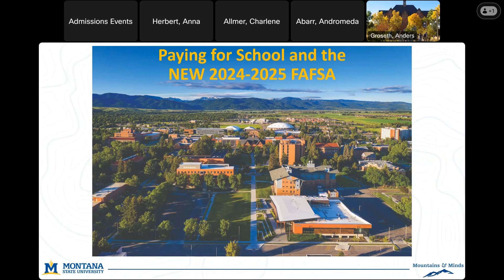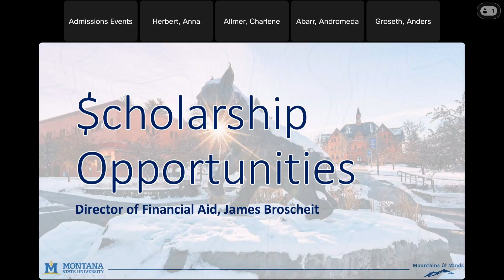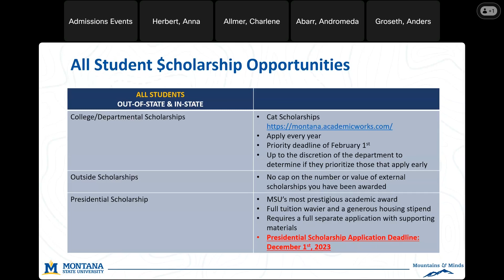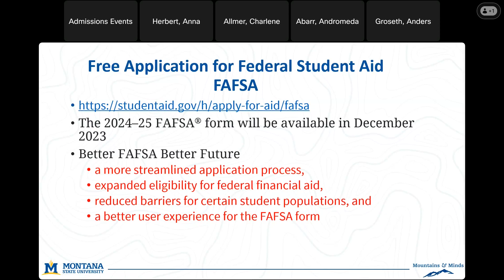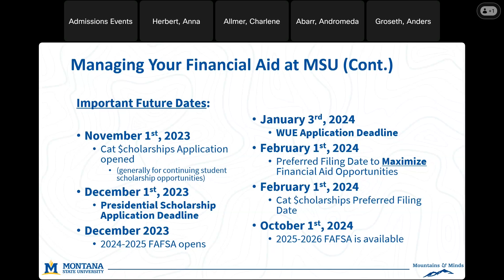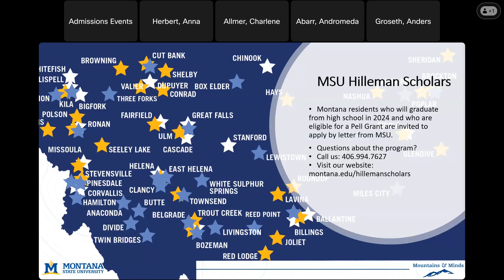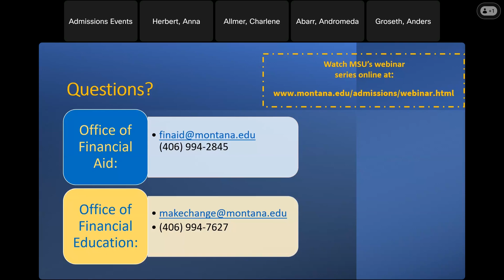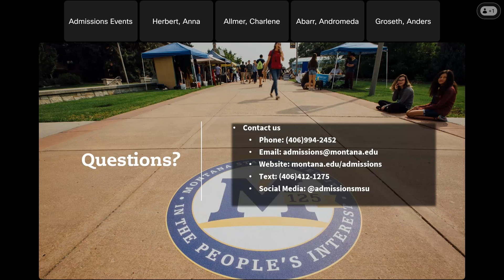Paying for School Webinar Fall 2023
Join staff from MSU’s Office of Financial Aid, Office of Financial Education, and Admissions Office for a 45-minute interactive online presentation about paying for school. MSU representatives will cover Fall 2024 scholarship and financial aid opportunities, significant dates and deadlines, and important updates to the Free Application for Federal Student Aid (FAFSA) processes to keep in mind to make your university experience affordable.